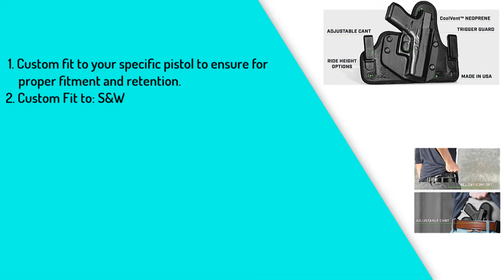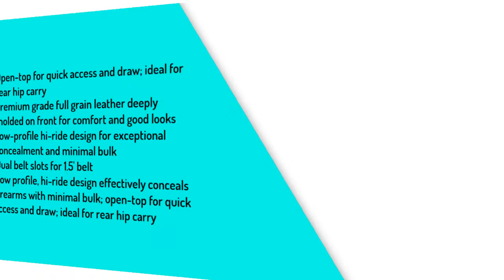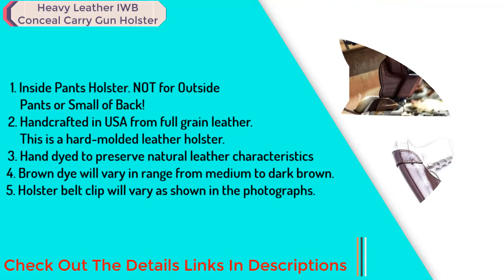Top 5 Best Glock 19 Holsters Reviewed 2021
Thinking to buy a glock 19 holsters? This video will inform exactly which are the best glock 19 holsters on the market today.
Check Our Best Pick For You

If you're a Glock 19 owner looking for the perfect holster to carry your handgun, you're in the right place. Our selection of the best Glock 19 holsters is specially designed to provide you with top-quality holsters that are comfortable, durable, and reliable.

5. Tulster IWB Profile Holster in Right Hand fits

4. Alien Gear Cloak Tuck 3.5 IWB Holster

3. BIANCHI 57 Remedy Holster Fits Glock 19

2. Heavy Leather IWB Conceal Carry Gun Holster

1. Glock 19 Holster IWB Kydex Holster

Our selection includes a range of holsters from some of the most respected brands in the industry, including Blackhawk, Alien Gear, and Safariland. Whether you're looking for a concealed carry holster or an open carry holster, we have something for everyone.

Our holsters are designed to provide maximum comfort and support, with features like adjustable cant angles, sweat guards, and breathable materials. With our top-quality holsters, you'll be able to carry your Glock 19 with confidence and comfort, no matter where you go.

But our holsters aren't just functional - they're also designed with your convenience in mind. With features like quick-release mechanisms, adjustable retention levels, and easy-to-use controls, our holsters provide a hassle-free experience that will make carrying your Glock 19 a breeze.

So why settle for anything less than the best? Check out our selection of the best Glock 19 holsters today and take your concealed carry game to the next level. With our top-quality products and unbeatable prices, you're sure to find the perfect holster for your needs.

☛ Best Laser Light Combo For AR-15